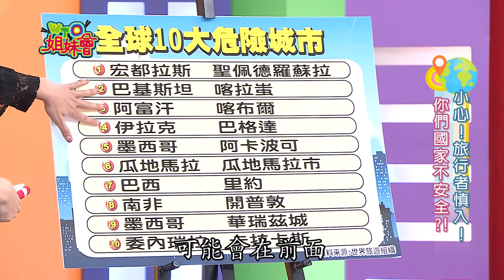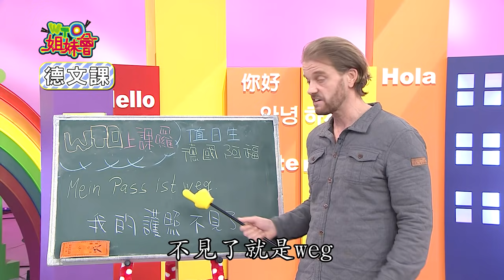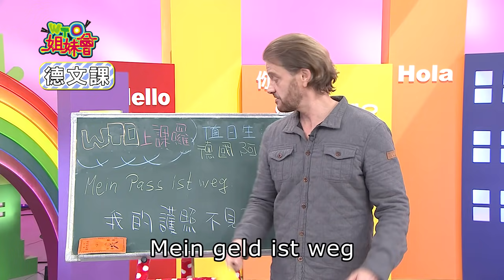社會治安最差的國家?! 這個城市小心避險為妙!! security 2018-01-11【WTO姐妹會】│ 歐陽姍、曉詩、法國Anna、葛西健二、凌晨、開朗、柯瑞、盧卡斯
小心! 旅行者慎入!! 你們國家不安全?!
出國旅遊最害怕遇到天災人禍，出國前都會先看一下目的地城市的危險指數是多少，旅遊時究竟會遇到哪些危險？
新住民：歐陽姍、曉詩、法國Anna、葛西健二、凌晨、開朗、柯瑞、盧卡斯
來賓：劉至翰、李冠儀、史丹利
旅行團：達妃、詩敏、Ariel、天佑